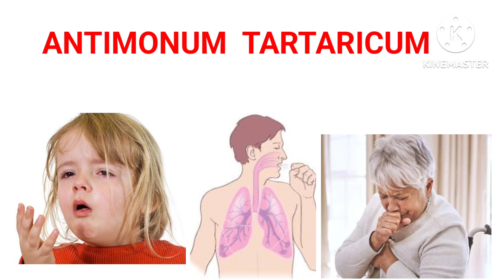Antimonum Tartaricum //হাঁপানি কাশি, সর্দি কাশি।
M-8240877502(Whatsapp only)